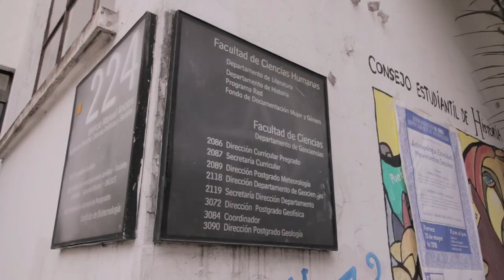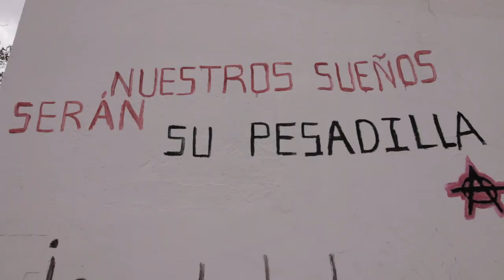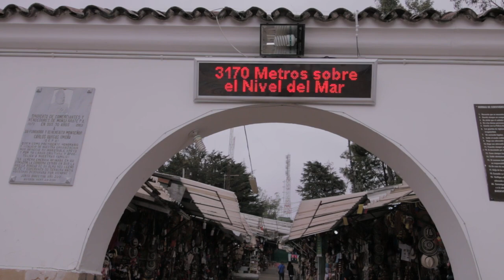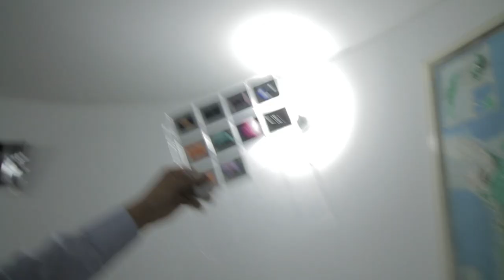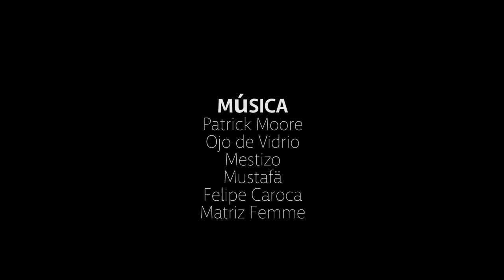Visita al Observatorio Nacional, Bogotá [vlog.24]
Astrovlog #24. Visita al Observatorio Nacional en Bogotá con Santiago Vargas, una gran lluvia en el centro, subida a Monserrate y preciosa vista de la ciudad, un cangrejo azul y cerveza de altura.